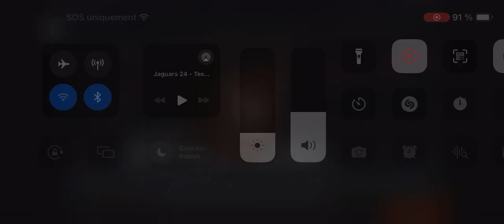Jaguars Vs Texans